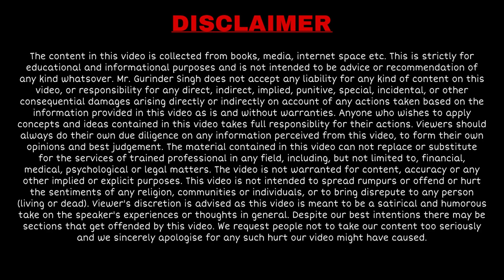POWER OF DREAMS | By Gurinder Singh | Success Tips | Hindi Motivational Video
Dreams are directly proportional to your success.
Bigger dreams = More Success.
If you want to get more successful, you should first get more successful in your mind.
In this video, Gurinder Singh explains the power of your dreams. He is in the business of direct selling for more than 18 years and has helped more than thousands of young entrepreneurs reach the life of their dreams